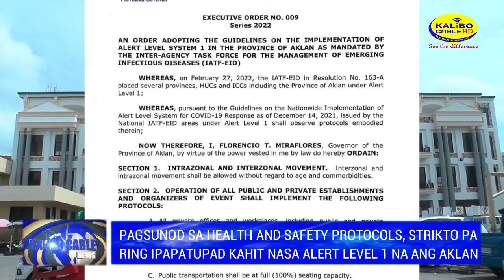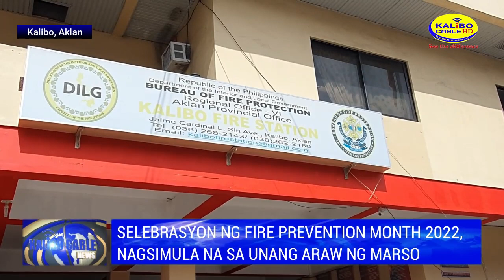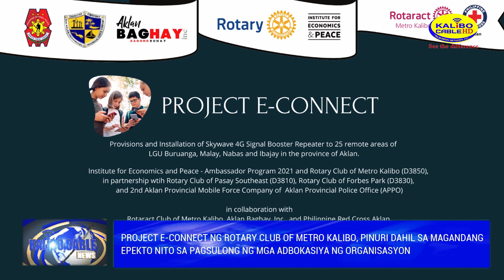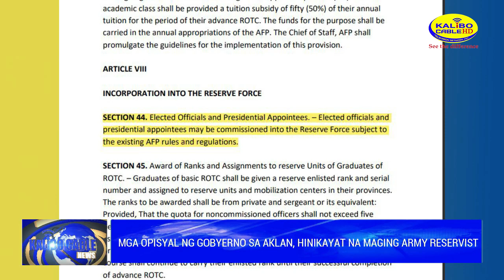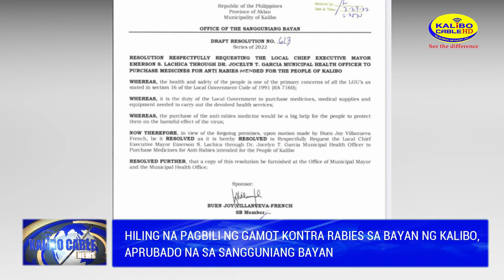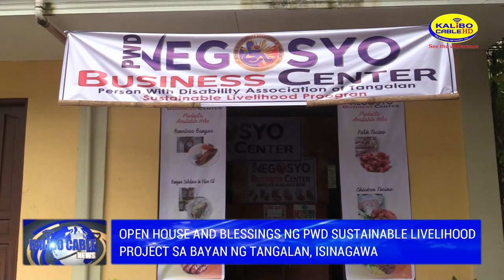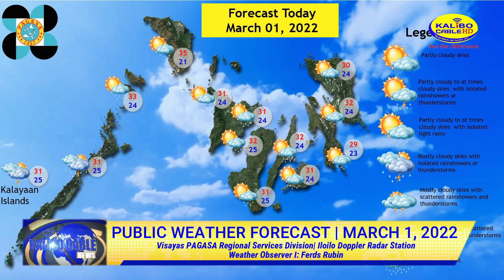KALIBO CABLE NEWS | MARCH 01, 2022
Today’s News:

- Pagsunod sa health and safety protocols, strikto pa ring ipapatupad kahit nasa alert level 1 na ang Aklan

- Selebrasyon ng Fire Prevention Month 2022 nagsimula na sa unang araw ng Marso

- Mahigit P80 Million na pondo para sa pagsasaayos ng nasirang bypass road sa bayan ng Altavas, aprubado na

- Banga-Kalibo Jeepney Transport Service Cooperative, handa sakaling magbago ang presyo ng pamasahe

- Project E-connect ng Rotary Club of Metro Kalibo, pinuri dahil sa magandang epekto nito sa pagsulong ng mga adbokasiya ng organisasyon

- Mga opisyal ng gobyerno sa Aklan, hinikayat na maging Army Reservist

- Hiling na pagbili ng gamot kontra rabies sa bayan ng Kalibo, aprubado na sa Sangguniang Bayan

- Barangay Poblacion Kalibo, pasok sa Top 20 Finalist ng Bayanihan 2.0 Barangay Innovation Challenge sa buong bansa

- Open house and blessings ng PWD Sustainable Livelihood Project sa bayan ng Tangalan, isinagawa